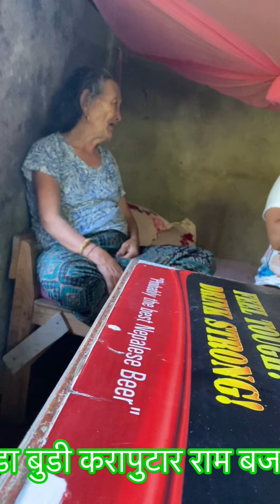२०२२ सेप्टेम्बर २१ VISIT TAL BESI